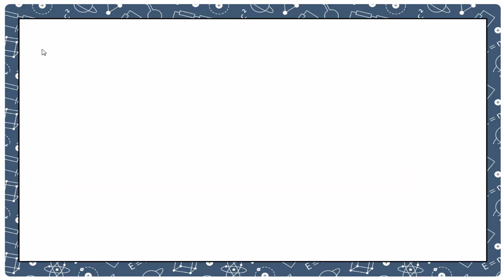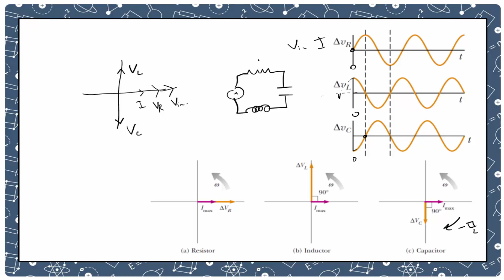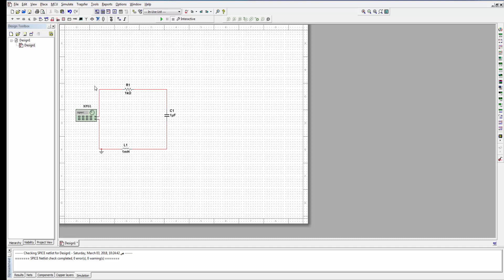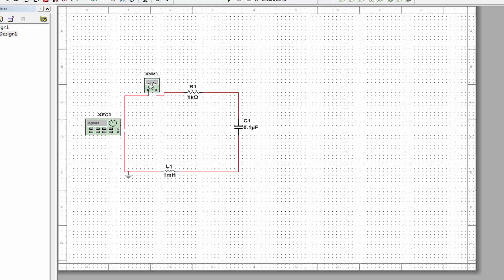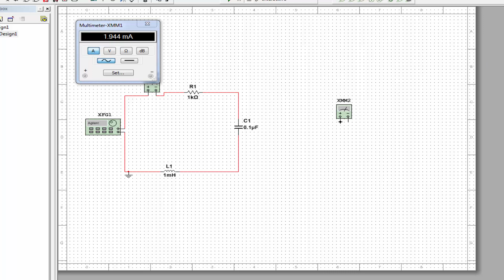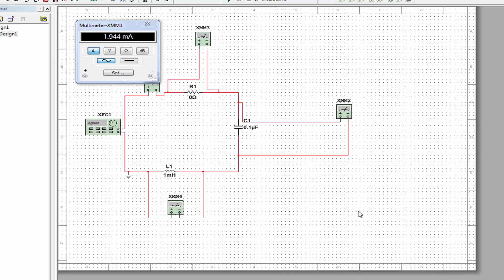Electronics Lab -3- RLC-Circuits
RLC-Circuits